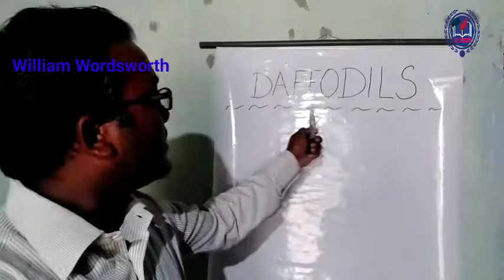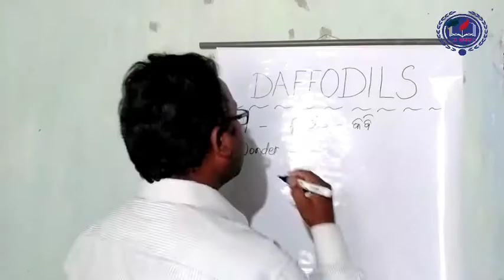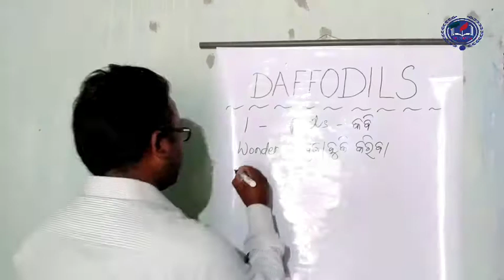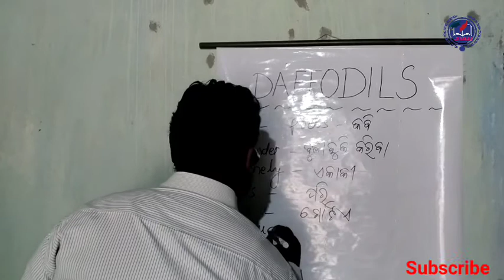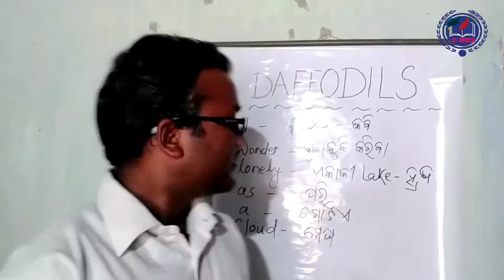Daffodils Poem By William Wordworth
Camera:-
Realme 5i (Aqua Blue, 128 GB)
t.share.pp

Mic :-
Prague Clip Microphone Microphone

Classes By : -

Grammar Classes